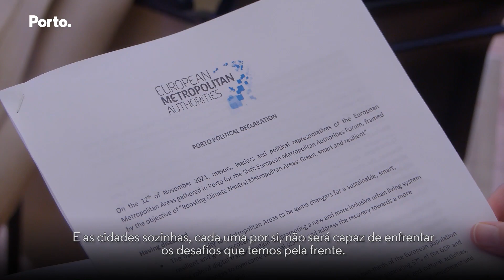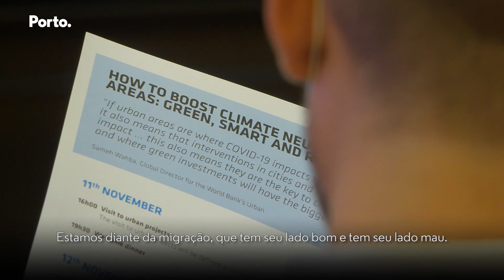Autoridades Metropolitanas Europeias assumem compromisso de ser verdes, inteligentes e resilientes